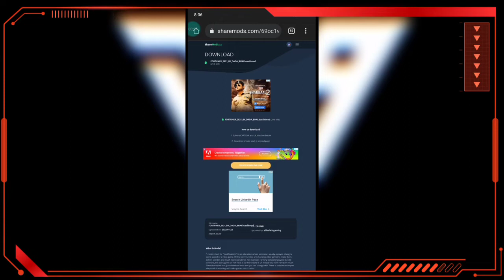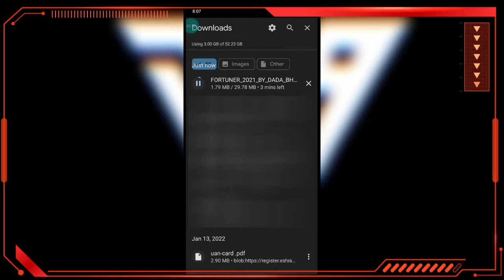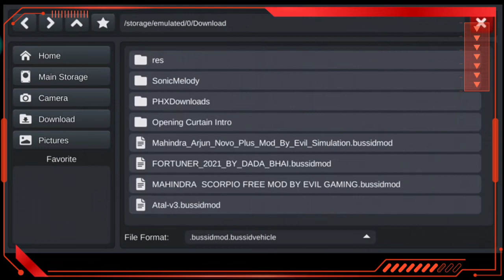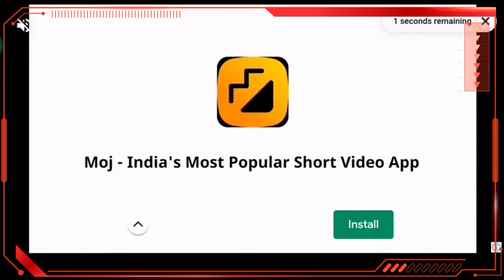How To Download Toyota Fortuner Legendar | HD Mode | Mr.Zero | Bussed Mode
This time I am playing Bus Simulator
in Hindi for my beautiful peoples . You can see a lot of Gameplay, Let's play in Hindi
Language.
And this game Bus Simulator indonesia , I have
played this Bus Simulator in Hindi and
uploading it for you guys to watch Mobile Gameplay of Bus Simulator in Hindi.
about this Bus Simulator Mobile Gameplay in Hindi.

Password Janne Ke Liye Video ko Bina Skip Kare Dekhe.
Indian Cars  Mode Ke liye Comment Kare Mai Apko De Dunga.

Language.

events in this video are ENTIRELY FICTIONAL and
completely related to Video Games.
ONLY, WHICH DOES NOT PROMOTE ANY KIND OF
VIOLENCE OR HARM TO OTHERS.